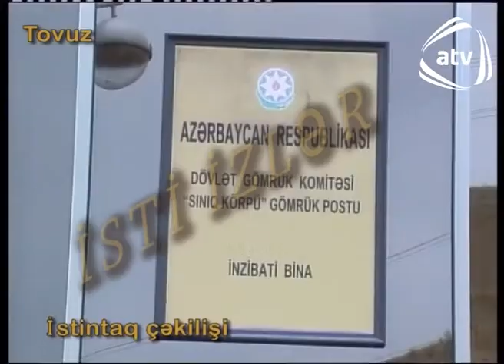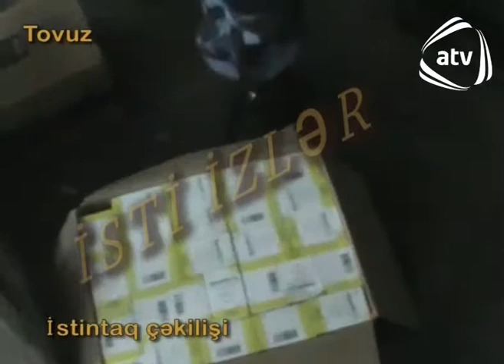Tovuz gomruk silah sursat ve derman pereparatlari 2014